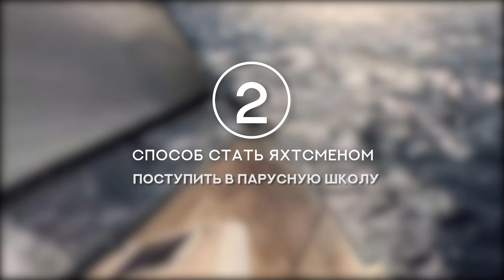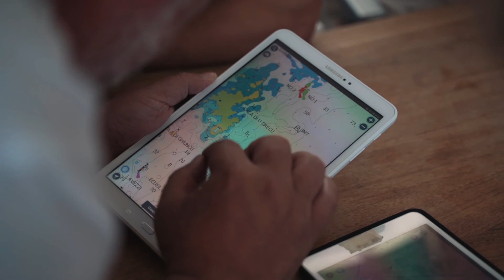ММО Яхтинг // Яхт клубы и чартерные компании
Серия коротких роликов о яхтинге для интерактивного стенда Музея Мирового Океана. Сделано по заказу ММО г. Калининград

OCEAN-TV — это первый русскоязычный телеканал о Мировом Океане и истории отношений человека и моря. Телеканал начал свое вещание 4 декабря 2007 года. Зона покрытия — вся Россия и страны СНГ.
OCEAN-TV  направлен на самую широкую аудиторию, интересующуюся водным пространством, и всем, что с этим связано. Одна из приоритетных задач телеканала — способствовать развитию интереса телезрителя к познанию. Миссия канала — раскрытие бесконечных граней водного мира.